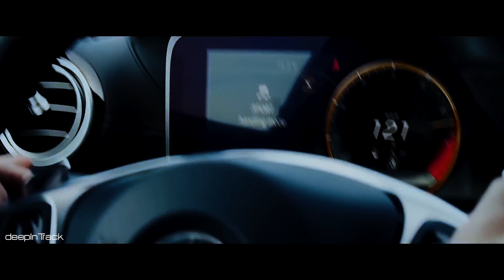Wu-Tang Clan ft. The Notorious B.I.G. - 3 Bricks (Izzamuzzic Remix)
deepInTrack

-Lyrics-
We run the city

[Raekwon]
We up in the lab, two Spanish, one Arab lady
Layin on the bed, lookin like a drag
Had the pillow cuffed, lookin at me and Frank, her grill was rough
Who woulda ever think she'd rather do us up
But that's the business, back to the sitch
On these Puerto Rican kids with pistols
Doin sign language is twitchin noses
Ask 'em where the money at, yo where the coke at papi?
We can do this all day, yo y'all both whack
They pulled out, one of my dunn soldiers was wombed out
They snuck up on him, put the tool up in his mouth
Walked them up in crib, big move, but they grabbed the kid
Had the shotty on my beehive, my wig
And yo they took me to the bathroom, started up the chainsaw yo
You gon' talk or see your brains on the floor
That's when 6 to 7 masked men, came in blastin yo
All I heard was Frank, "Lexi get the raw!

[Hook: Raekwon]
Niggas got to die, if I go they got to go
Niggas got to die, let a hundred shots float
Niggas got to die, cause it's all up in the scrolls
Catch a body on the bridge, three bricks, live kid
... if I go they got to go

[Ghostface Killah]
Bleed just like us, believe my pipe bust
If he holdin the right amount of cheese I might rush the spot
Up early in the mornin, kick the door in, wave the 4 an'
(fuck) the brawlin, cause Tony for the stallin
And all I see is dollar signs, here's the bottom line either
Give up the product or get shot up with a brolic 9
Invest figures to address (niggas)
Workin out, all I curl is my index finger
Got a safe that hold more notes than Cortex singers
My work is move trays, serve 'em up like gourmet dinners
When it comes to cuttin that (coke), who got the best trimmers
Edward Scissorhands them grams, (niggas) respect winners
I got them big spenders comin through, hourly
Competition, we knock 'em out the box, powerfully
Still drop a ill verse, on the D.I., me
You might be gone, but the legacy is B.I.G., nigga
Uh-huh

[Raekwon]
Yo I think they tryin to do somethin man
I don't know what it is but we gon' go in there handle this business man
Straight up, y'knahmean?
It's goin down...
Let's go handle this man...

[Notorious B.I.G.]
Today's agenda, got the suitcase up in the Sentra
Go to room 112, tell 'em Blanco sent ya
Feel the strangest, if no money exchanges
I got these kids in Ranges, to leave them niggas brainless
All they tote is stainless, you just remain as
Calm as possible, make the deal go through
If not, here's 12 shots, we know how you do
Please make yo' killings clean, slugs up in between
They eyes, like "True Lies," kill 'em and flee the scene
Just bring back the coke or the cream
Or else, your life is on the shelf, we mean this Frank
Them cats we fuckin with put bombs in your mom's gas tank
Let's get this money baby, they shady, we get shady
Dress up like ladies and burn 'em with dirty 380's
Then they come to kill our babies, that's all out
I got gats that blow the wall out, clear them all out
Fuck the fallout, word to Stretch, I bet they pussy
The seven digits push me, fuckin real, here's the deal
I got a hundred bricks, fourteen-five apiece (uh-huh)
Enough to cop a six; buy the house on the beach (uh-huh)
Supply the peeps with Jeeps, brick apiece, capiche?
Everybody gettin cream no one considered them leech
Think about it now that's damn near one-point-five
I kill 'em all I'll be set for life
Frank pay attention
These motherfuckers is henchmen, renegades
If you die they still get paid, extra probably
Fuck a robbery, I'm the boss
Promise you won't rob 'em
I promise
But of course you know I had my fingers crossed

For The Best Music Quality You Can Check This Headphones Or Speakers! 👇👇👇

🔊JBL Flip 3 Splashproof Speaker (Amazon)

For copyright related questions, please